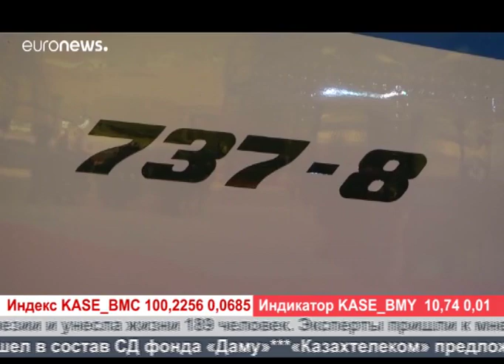Деловые новости (Рика ТВ) от 19 марта 2019 года